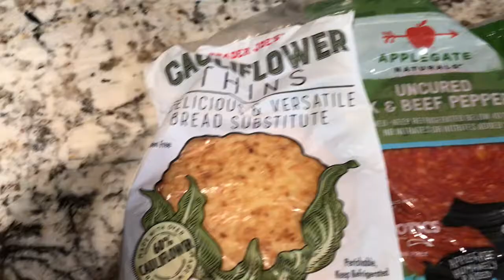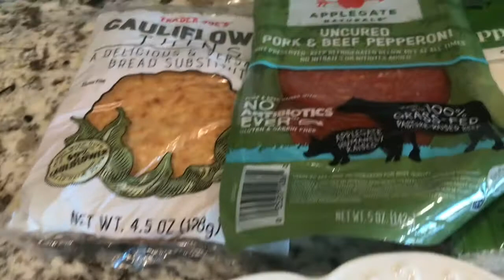Trader Joe’s Cauliflower Thins